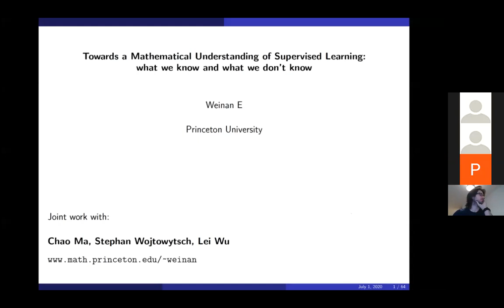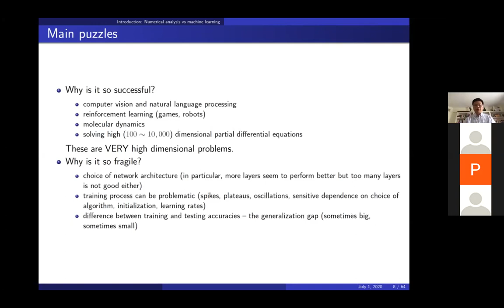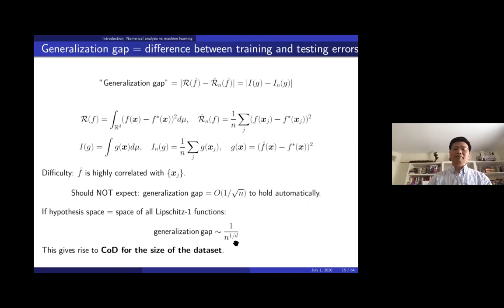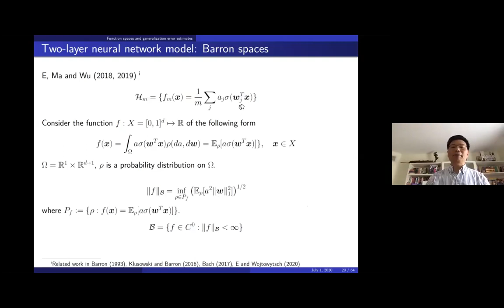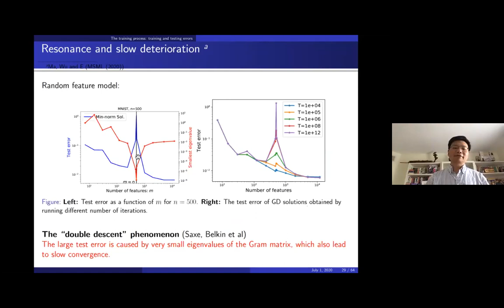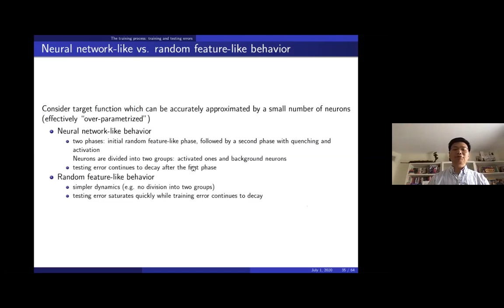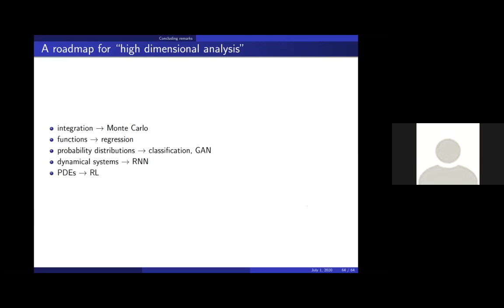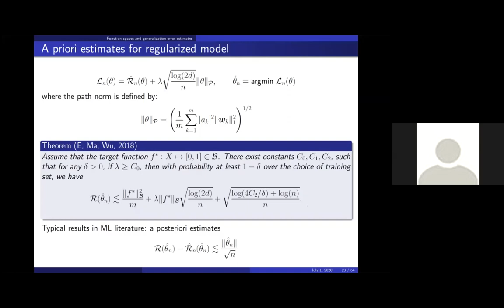Weinan E - Towards a mathematical understanding of supervised learning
Presentation given by Weinan E on July 1st 2020 in the one world seminar on the mathematics of machine learning on the topic "Towards a mathematical understanding of supervised learning: What we know and what we don't know".

Abstract: Two of the biggest puzzles in machine learning are: Why is it so successful and why is it quite fragile?

This talk will present a framework for unraveling these puzzles from the perspective of approximating functions in high dimensions. We will discuss what's known and what's not known about the approximation generalization properties of neural network type of hypothesis space as well as the dynamics and generalization properties of the training process. We will also discuss the relative merits of shallow vs. deep neural network models and suggest ways to formulate more robust machine learning models.

This is joint work with Chao Ma, Stephan Wojtowytsch and Lei Wu.